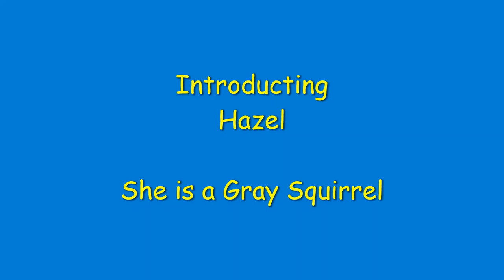Squirrel - Adorable Hazel #1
This is Hazel, she is a Gray Squirrel.  She is adorable and fun to watch.

Today, she is eating two of her favorite foods, seeds and nuts.  She is eating Sunflower Seeds and Walnuts (the nuts have no salt on them).   Squirrels eat other things too...like tree bark, fruits, vegetables, insects, some plants and bird eggs.  That is why you might see a bird chasing a squirrel.

Animals that eat plants and animals are called Omnivores.  Squirrels and people are omnivores.   Animals can be omnivores, carnivores, or herbivores.  Herbivores eat only plants and some insects.  Rabbits, cows, gorillas, and elephants are all herbivores.
Carnivores only eat other animals.  Lions and tigers are carnivores.
There are many more animals, and all of them fit into one of these 3 groups.

Squirrels are rodents.  Like other rodents, their teeth never stop growing.  To prevent their teeth from getting too long they have to chew on hard things.  Squirrels chew on wood, metal, and sometimes plastic.   Eastern gray squirrels have 24 teeth.  They live about 9 years.
Predators of squirrels are foxes, coyotes, weasels, snakes, and Birds of Prey (like hawks and eagles).
There are about 290 species of Squirrels.  Only a few are endangered or critically endangered.
The conservation status if the Eastern Gray Squirrel is of Least Concern.

Be sure to click on the "BELL" so you can receive notifications when I release new videos.